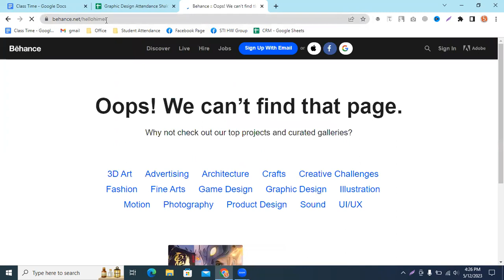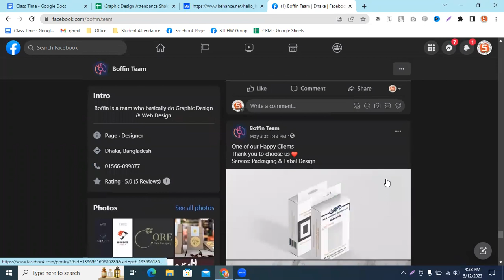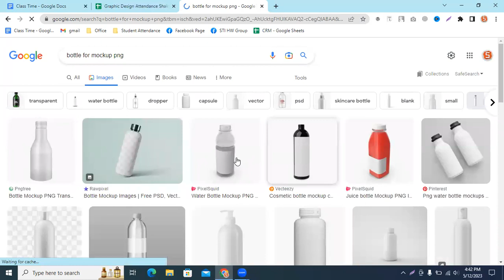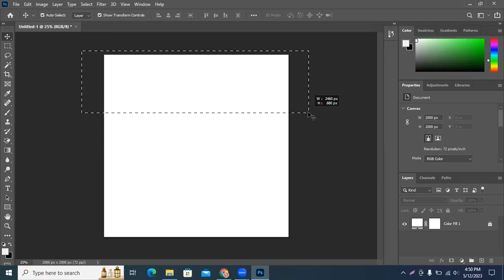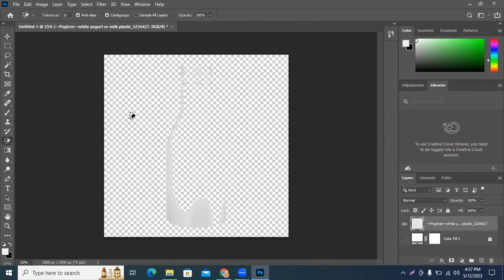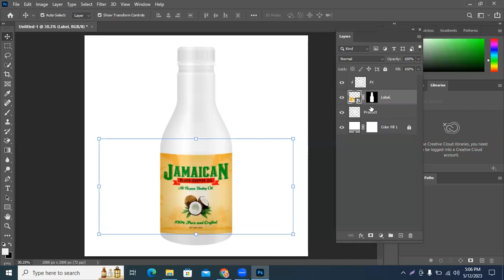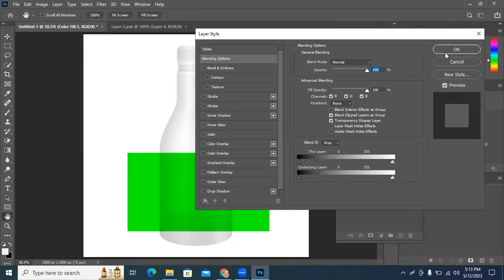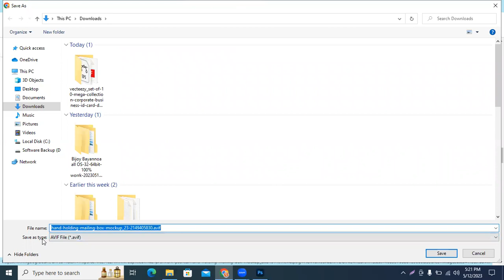Class 04/13 | Graphic Design | Batch: 202189/202185 | Friday 4:00 pm